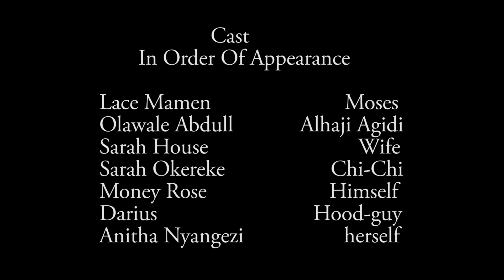Lace Mamen - Bros